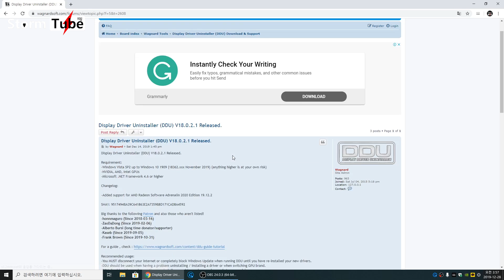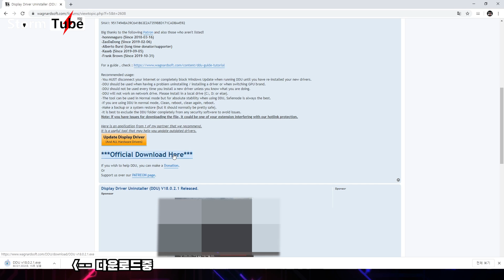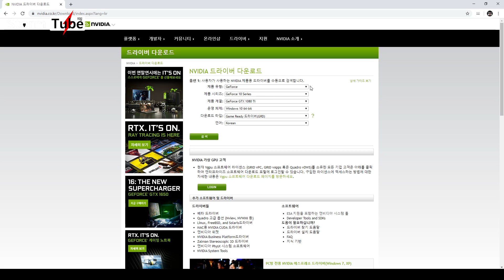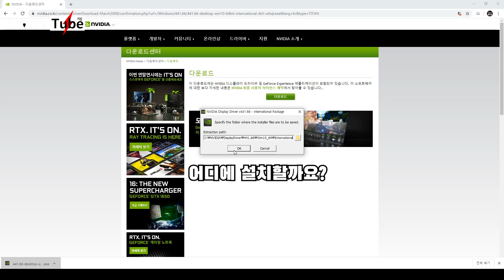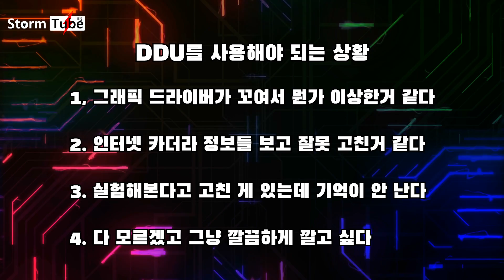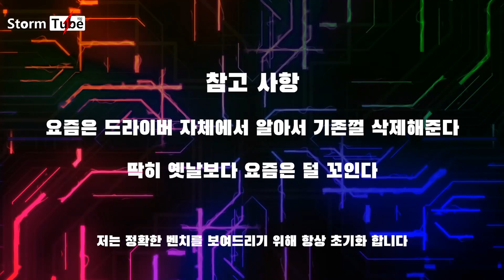[왕초급] 엔비디아 그래픽 드라이버 설치/삭제를 깔끔하게 해보자. DDU 간단 사용법. 익스피리언스 비추천. 5분 만에 마스터 가능. [NVIDIA 지식 교본 채널]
드라이버를 깔끔하게 설치 제거하는 방법입니다. 이런 기초부터 제대로 알고 계셔야 드라이버 충돌로 인한 오류를 벗어날수 있습니다. 그리고 익스피리언스로 인해 게임옵션과 충돌이 있는지 잘 살펴보셔야됩니다. 익스는 쓰시는데 딱히 지장없으시면 그대로 쓰셔도 됩니다